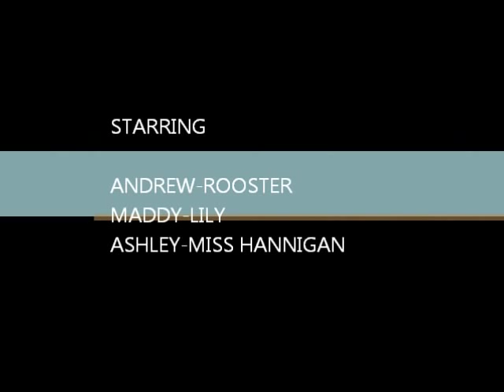ANNIE EASY STREET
ME at theater im the boy